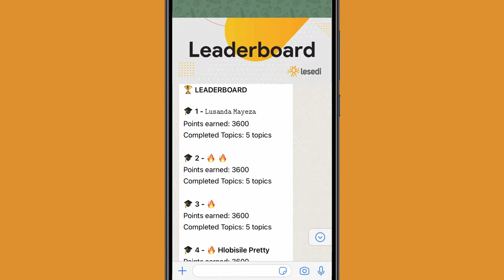Fire Up Your Digital Literacy Skills with Lesedi | WhatsApp Learning | Digify Africa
Introducing Lesedi, the most powerful WhatsApp learning bot with the best digital literacy content on the market. Join thousands of Lesedi users to get started with your own digital toolkit and quality education at your fingertips.

Say 'Hi' to Lesedi on your contact list using the number: 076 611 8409 and kickstart your learning experience!